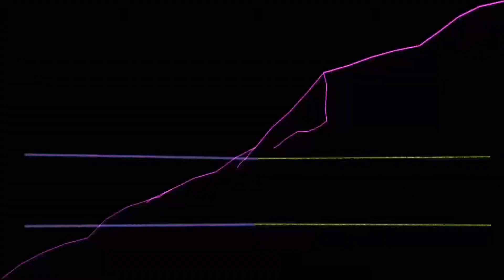Minecraft Block City #11 Neue Grundstücke wtf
Hey Leute ich wünsche euch viel Spaß bei dem Video!

Minecraft Server:
GommeHD.net
join.block-city.de
mineplex.eu

Die Intromusik und die Hintergrundmusik sind von Dj Roc
Ihr könnt euch diesen Song hier kaufen:
The intro music and the backroundmusik are made ​​by Dj Roc
Amazon (US)
Amazon (DE)

Ich bin Marc.Ich bin so hobbylos,das ich Videos hier auf Youtube hochlade.Da ich weiß,dass mein Kanal nie so richtig groß werden wird freue ich mich über jeden Klick.Wenn euch meine(manchmal rauschenden) Videos wenigstens etwas gefallen würde ich mich über eine (hoffentlich positive) Bewertung freuen.Wenn ihr Kritik übrig habt könnt ihr diese gerne in die Kommentare schreiben.Gefallen euch meine Videos?Dann würde ich vor Freude ausrasten,wenn ihr mich abboniert,damit ihrkein Video mehr verpasst.Das wars auch schon und jetzt viel Spaß bei meinen Videos. :-D